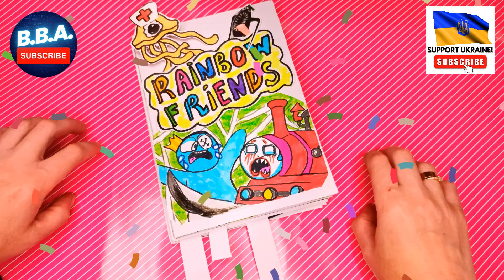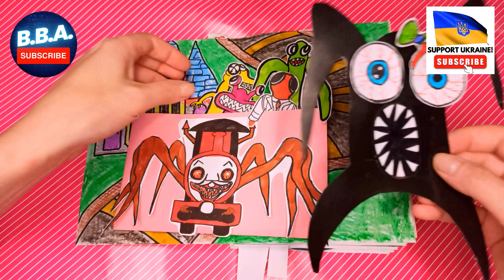❤️ GAME BOOK ❤️ 😮 BLUE IS CRAZY 😮 He ATE EVERYONE 😮 Where did Skibidi Toilet come from 🔥 R O B L O X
It makes me happy and inspires me to create new crafts!

Today, we have an intriguing tale to share about a character named Blue. Have you ever wondered why Blue went on a rampage and devoured his cherished ROBLOX Rainbow Friends? The answers to these perplexing questions await you as we delve into the depths of Blue's bizarre behavior.

Moreover, you will witness an extraordinary encounter between Blue and Skbidy Toilets. Brace yourself for the unexpected as these two entities cross paths. But that's not all—the story promises the presence of other captivating characters as well. Who exactly will be there to accompany Blue and Skbidy Toilets on their eventful journey? Prepare to uncover the mysteries and meet fascinating personalities in this exhilarating narrative.

Now, let's explore the significant role played by the monsters of the Garten of Banban in this mesmerizing Gamebook. As you immerse yourself in the pages of this interactive adventure, you will discover that the monsters of the Garten of Banban serve as integral elements to the plot. They add an aura of excitement and unpredictability, injecting a surge of adrenaline into the thrilling escapades of both the heroes from ROBLOX and the captivating world of Garten of Banban 3.

The Garden of Banban, with its fantastical creatures and enigmatic landscapes, becomes the backdrop for an epic saga that pushes the boundaries of imagination. As the story unfolds, you will find yourself entangled in a web of extraordinary events, where heroes face unexpected challenges and embark on daring quests. Prepare to witness their courage, resourcefulness, and resilience as they navigate through uncharted territories, forging new alliances and overcoming formidable adversaries.

This Gamebook offers an unparalleled opportunity to join this enthralling world, where the boundaries between reality and fiction blur. Each turn of the page brings you closer to unlocking secrets and unraveling the enigma surrounding Blue's peculiar behavior. Will he find redemption? Will his ROBLOX Rainbow Friends ever be restored? These questions, among others, will be answered as you immerse yourself in the captivating narrative that awaits.

So, what are you waiting for? Embrace the call to adventure and join us on this extraordinary journey. Whether you're a fan of ROBLOX or a lover of captivating tales, this Gamebook promises to captivate your imagination and transport you to a realm filled with excitement, wonder, and unexpected twists. Take the leap and embark on an unforgettable adventure—join us soon!